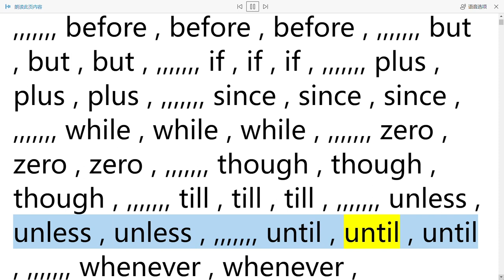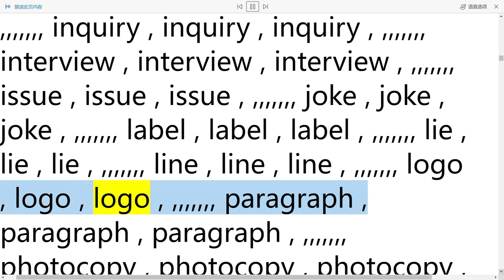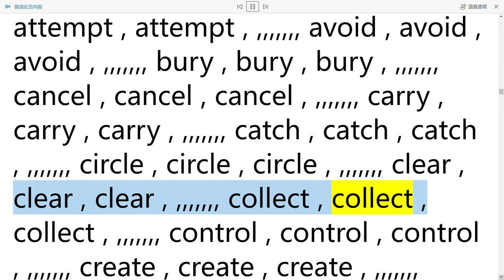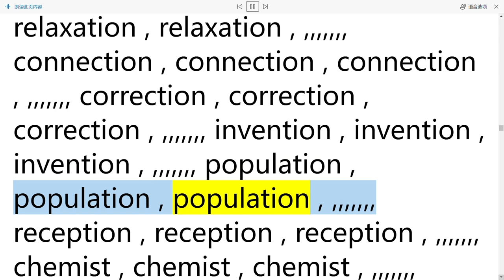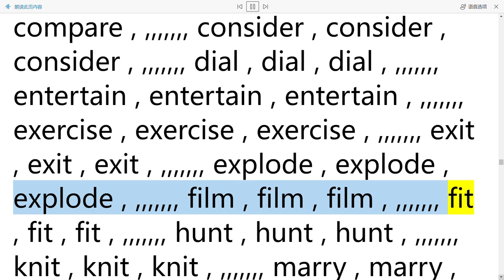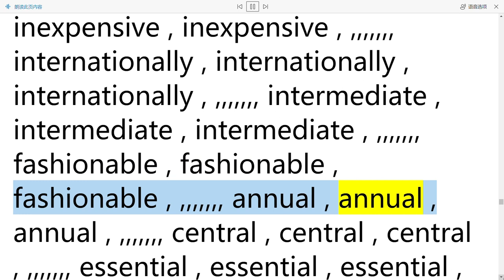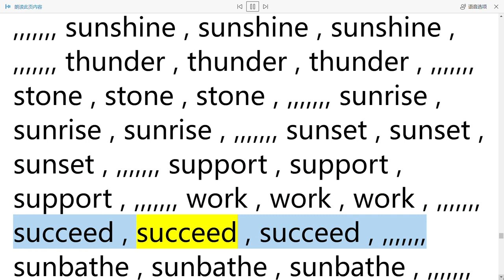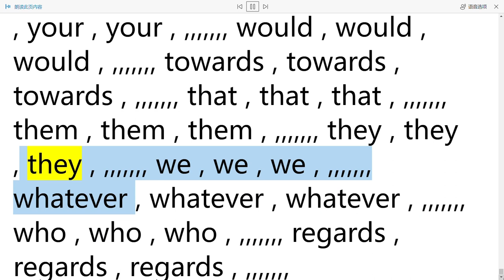多邻国B1词汇（60-95分数段）听音辩词 磨耳朵 洗脑循环听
Duolingo B1 Vocabulary (60 to 95 points) Listening to the Debate, Grinding Your Ears, Brainwashing and Looping Listening